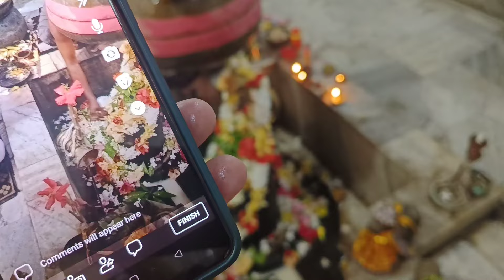ରେମୁଣା, ନୂଆଗାଁ, ବାଲେଶ୍ବରର ବାବା ଆର୍ତ୍ତତ୍ରାଣଙ୍କ ଦୈବୀ ଚିକିତ୍ସା କେନ୍ଦ୍ର ଯେଉଁଠାରେ କୌଣସି ଔଷଧ ନାହିଁ କେବଳ